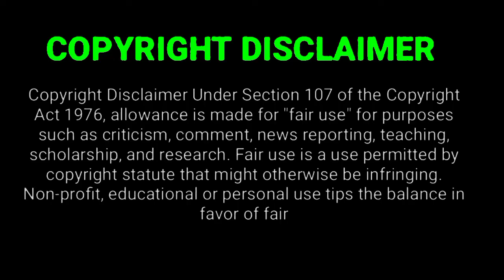💢குடல், மூளை🧠, கை, கால்-னு மொத்த உடலையே பந்தயம் வச்சு விளையாடனும் பகுதி : 09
Tamil Voice Hood is the channel for the viewers who all are missed the best world videos , only because of the language issue . language is not a problem to the taste of world cinema . So we came up with this idea
This is Tamil trending now. If you are a Tamil audience who's feeling bad for missing the ulaga cinema only because of no dubbiing in tamil . Yes ! voice over channel is only for you. To enjoy the story of the best movies . Kindly support us buddies.

Hence these videos are to educate people in an entertaining fashion. Given these are very short videos, the short parts we use within them act as a catalyst to further reading.

The people who wants to delete the footage (if we used one) . instead of give us a copyright strike , you can contact us in Mail : We will remove the content immediately (or) we are ready to give the revenue that we made from those videos.